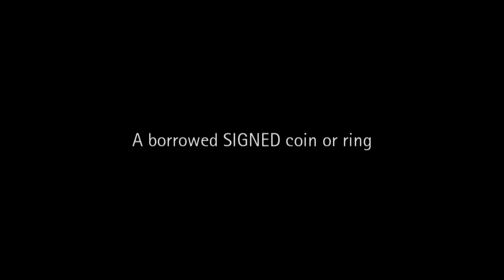Leap by Agus Tjiu - Magicland.se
Leap is a Coin-Through-Glass (or Ring-Through-Glass) effect, greatly improved in its presentation and method versus "the old days."

There have been many great methods available in different formats, such as a pedestal under a shot glass inside of a larger glass, an item resembling a coaster, to utilizing a table.

Some of those items are inconvenient to bring along and use for close-up magic or table hopping.

Leap, therefore, was developed for this effect - it is much easier to use, more convenient to bring along, and doesn't look suspicious.

And it utilizes something that most magicians already carry with them -- a deck of cards!

Hence, Leap is born.

- A signed coin visually penetrates a solid glass, landing in a shot glass inside the larger glass!
- Or, a marked finger visually penetrates a solid glass, landing in a shot glass inside the larger glass!
- Looks natural -- accomplished with an innocent-looking gimmick
- No electronics -- everything is in your complete control
- Simple method -- one-hand touch

What you get:

- A shot glass
- Red Card Box
- Blue Card Box replacement
- Instructions

You will amaze your audiences with Leap!